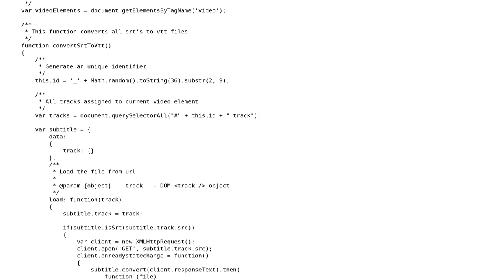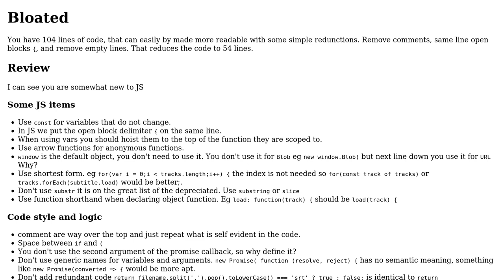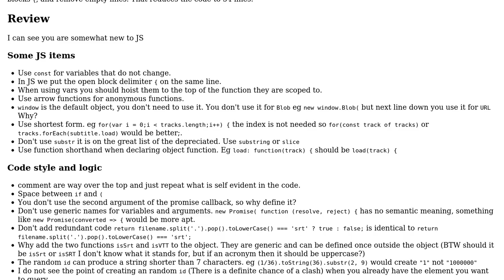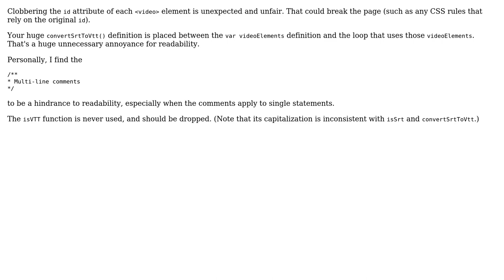SRT caption support for HTML5's video element (2 Solutions!!)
SRT caption support for HTML5's video element

With thanks & praise to God, and with thanks to the many people who have made this project possible! | Content (except music & images) licensed under CC BY-SA | Music | Images & others | With thanks to user Red user Blindman67 user 200_success and the Stack Exchange Network Trademarks are property of their respective owners. You are responsible for your own actions.